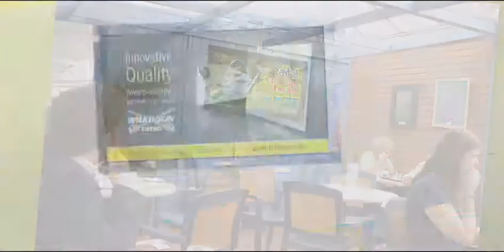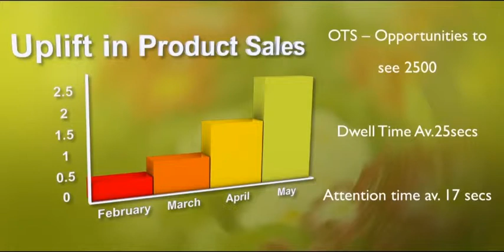National Showreel Edited 10 2014